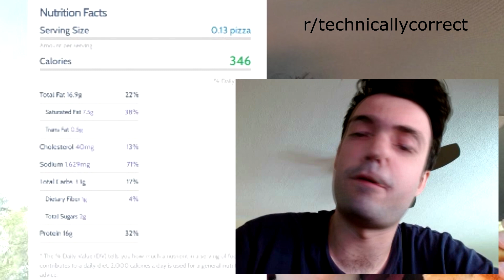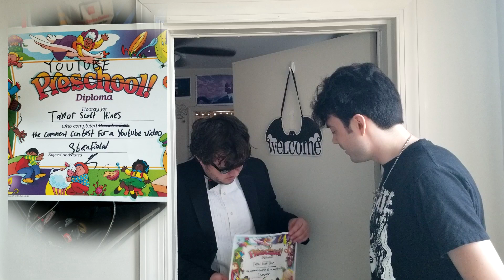Congradulations to Our Very Special Winner!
This video captures the winner of a comment contest I ran on the previous video.

threads: @thomasd_train